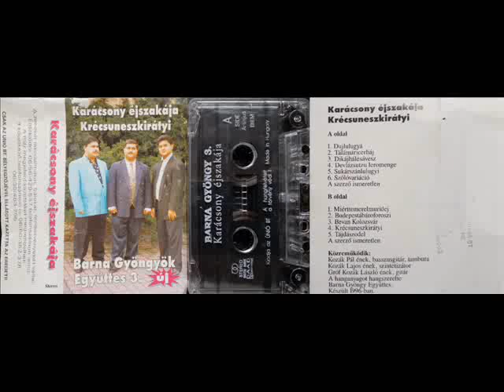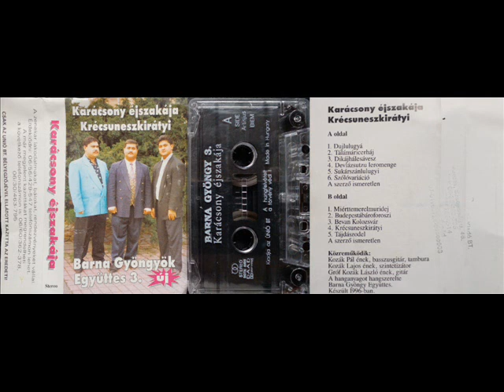Barna Gyöngyök együttes 3. Dujlulugyá